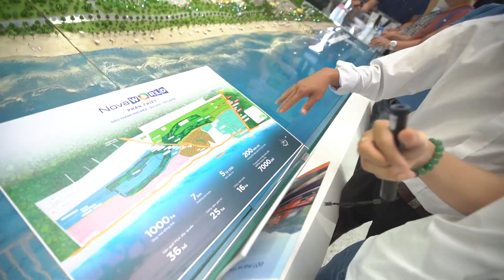TỪNG BỪNG CHUỖI SỰ KIỆN KHAI TRƯƠNG NOVALAND GALLERY - TÂM ĐIỂM THỊ TRƯỜNG BĐS CUỐI NĂM 2020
Tại trung tâm TP. HCM ngày 19/11 tới đây, Tập đoàn Novaland sẽ ra mắt Novaland Gallery (Trung tâm triển lãm Novaland) lớn tại miền Nam với tổng diện tích lên tới gần 5000 m2. Tọa lạc tại 179 Hai Bà Trưng, P.6, Q.3 (góc giao với đường Điện Biên Phủ), đây sẽ là trung tâm triển lãm, giao dịch bất động sản lớn nhất của Novaland với nhiều hạng mục tiện ích mới lạ và đột phá:

🔹 Không gian mở linh hoạt – thuận tiện chuyển đổi thành nơi tổ chức sự kiện cao cấp
🔹 Nhà hàng The Dome tiêu chuẩn 5 sao – không gian thiết kế sang trọng
🔹 Cà phê Saigon Casa – điểm gặp gỡ kết nối giới đầu tư

Novaland Gallery sẽ mang đến những trải nghiệm vô cùng thú vị cho khách hàng, tạo nên làn gió mới cho thị trường BĐS dịp cuối năm với chuỗi sự kiện đầy hấp dẫn diễn ra liên tục cùng hàng ngàn món quà siêu hấp dẫn và cơ hội đầu tư siêu lợi nhuận. Đăng ký để được tư vấn ngay hôm nay!